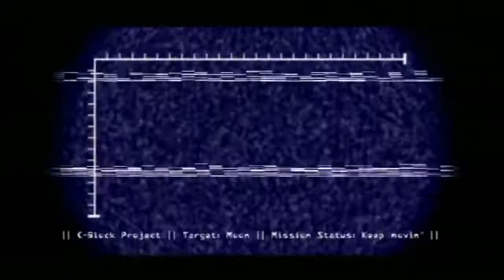C-Block - Keep Movin' (Official Music Video)